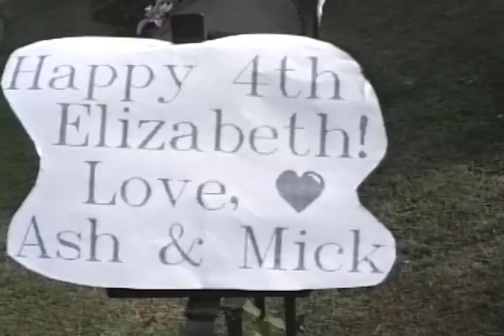Elizabeths 4th bday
laundry game - pop as clown